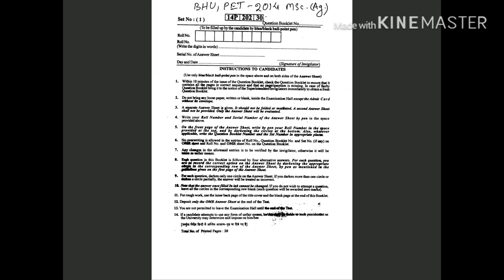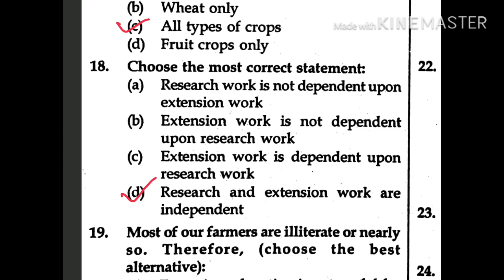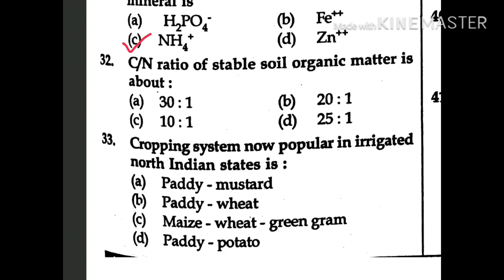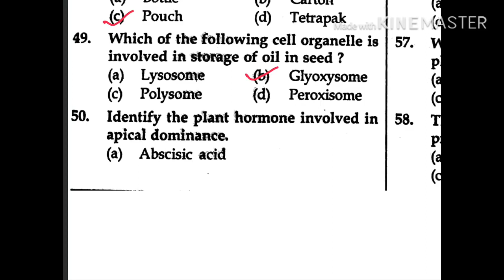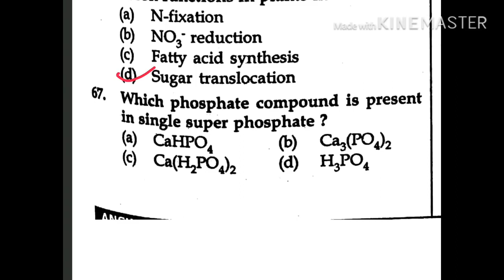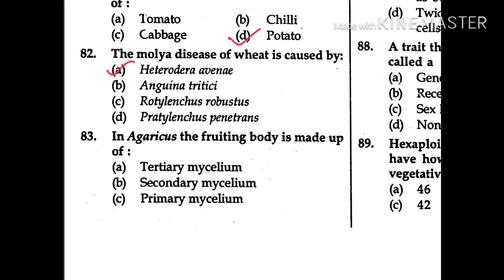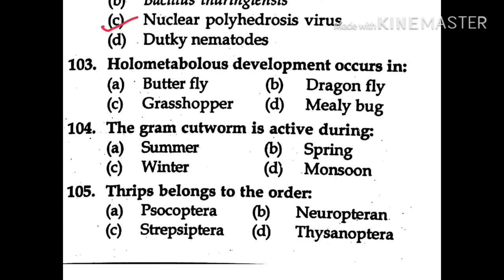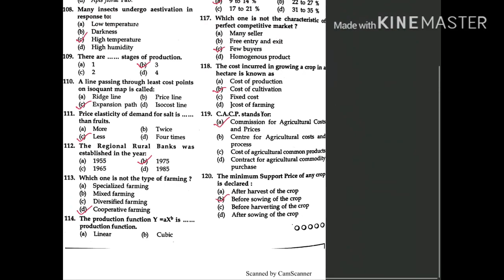General Agriculture Test-26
Bhu Prev year qstn on general agriculture.